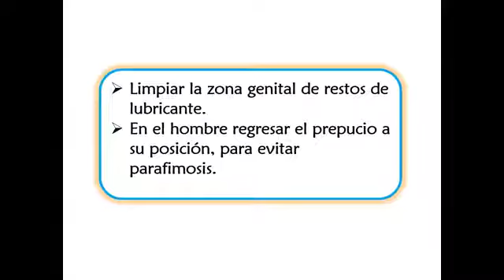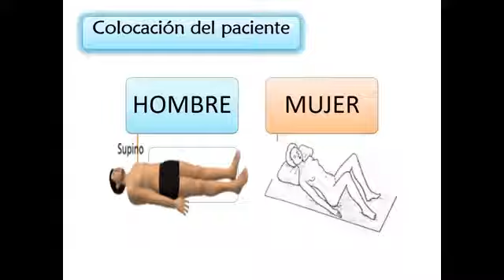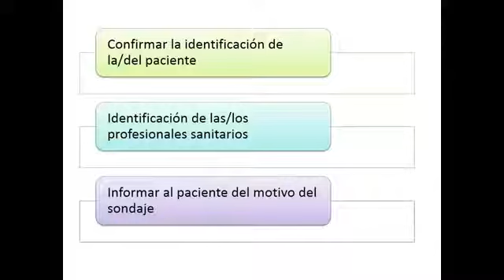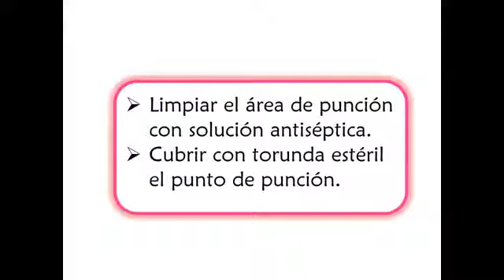Sex education model